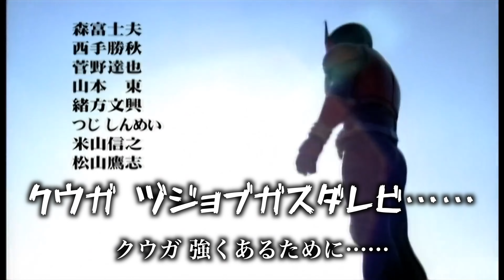【歌ってみた】仮面ライダークウガ!【グロンギ語】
これからもグロンギ語でもリント語でも歌っていきますので

この動画が良いと思ったらGOOD👍

マサヒロのいろいろ